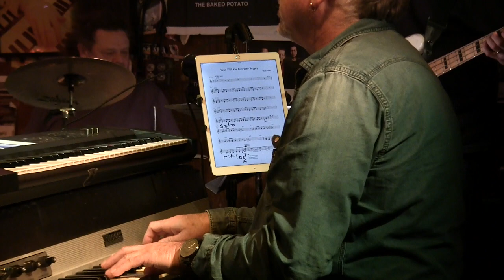Mordy Ferber - Mitch Forman - Jimmy Earl - Joel Taylor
Live@the Baked Potato 02/2019 the Mordy Ferber Quartet feat;   Mitch Forman - Keys Jimmy Earl - Bass Joel Taylor - Drums
"Wait Till You Get Your Supply" Ferber Music BMI